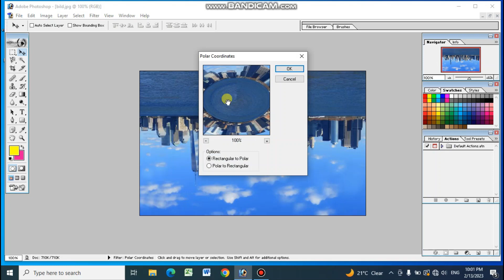winner trophy🏆 create image in photoshop